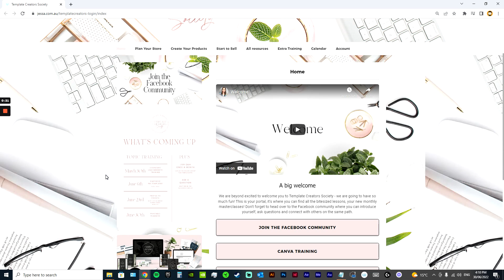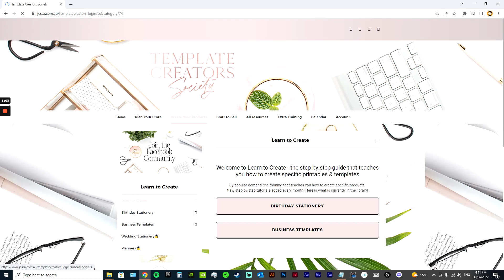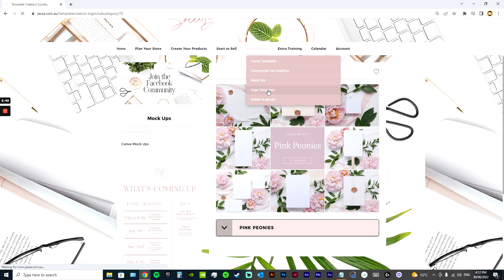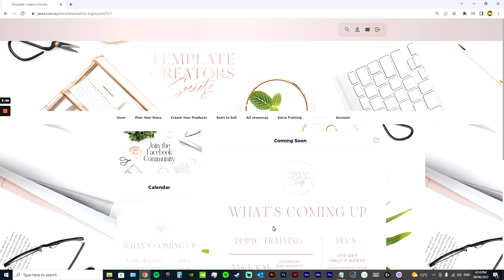Template Creators Society Walkthrough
✨Want to get started selling digital products? Grab my free gifts!
🎁 Get this month’s edition of 108 Digital Product Ideas FREE 🎁 👇
Do you need help finding whats currently trending in your niche? If so, check out this guide which will give you the latest keyword trends we have discovered on Insight Factory.

✨My memberships & courses✨
Template Creators Society - $7/month
The Template Creators Society membership is for those wanting to get started in digital products on a limited budget, it focuses on finding your niche and then has niche specific trainings to teach you everything you need to know in order to be successful.

Secret Weapon PLR - $27/month
The Secret Weapon PLR Membership is a product only membership, which provides you with templates you can resell as your own. This includes a large monthly drop of new products.

Passive Income Society [join the waitlist] - $49/month
The Passive Income Society Membership is my flagship membership and includes everything in the Template Creators Society plus also includes my detailed Etsy Superstar Course which will take you from beginner to expert on Etsy. On top of this, the membership has coaching calls, etsy store audits, coworking calls, social calls and monthly challenges.

Etsy Superstar
The Etsy Superstar Course which will take you from a complete beginner to an expert on Etsy and will arm you with the skills you need to turn any Digital Product Etsy Store into a success.

ABOUT ME 🙎♀️
Jessa Bellman is an Australian coach who teaches digital product creation, templates & passive income. With over a decade self employed, she knows the value time, and the freedom systems and passive income can bring a business. She has generated over one million in passive income revenue, made 125,000+ sales and has 18 thriving digital product Etsy stores running on autopilot. She also brings to the table a Bachelor of Design & Multimedia and years of experience building websites.